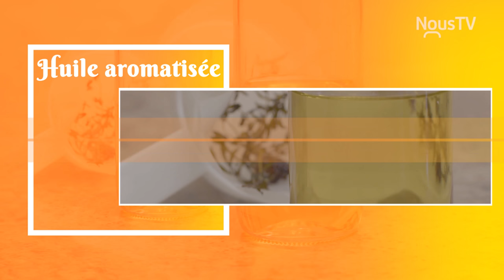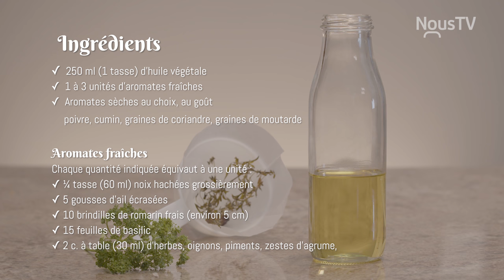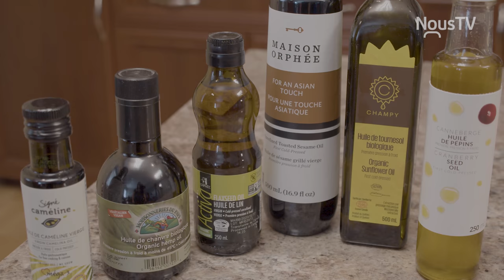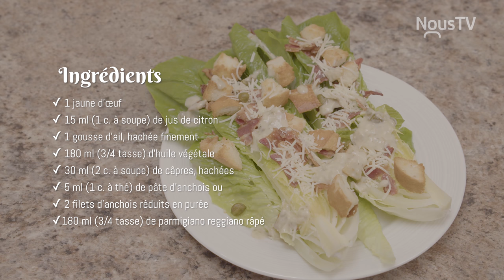Dans ma cuisine - saison 2 - Les corps gras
Cette semaine, les corps gras en cuisine sont à l'honneur. Chantale nous prépare une huile aromatisée, une pâte à tarte et une vinaigrette césar.